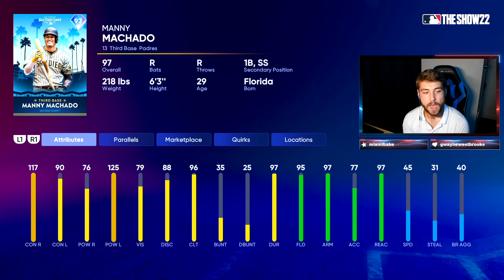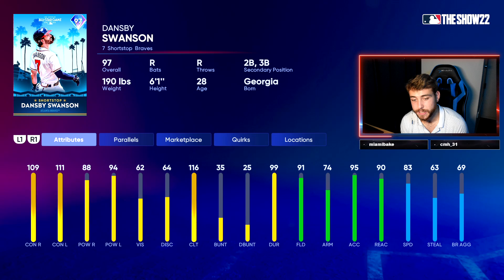RANKING The BEST ALL STAR PROGRAM CARDS To PICK FIRST In NEW Featured Program! FREE DIAMONDS! MLB 22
ranking every new team affinity all star card in mlb the show 22! from the new shohei ohtani to sandy alcantara juan soto and bryce harper and more! so many free diamonds in this new featured program how to complete all star program fast get xp fast new xp method video out tomorrow! full tier list ranking of every card in diamond dynasty this week! so many great new diamonds these are the best all star program cards get ready for home run derby and all star content